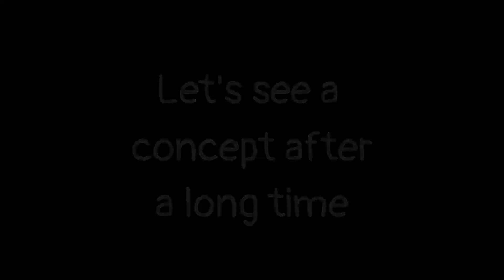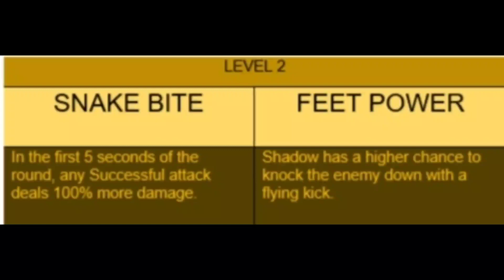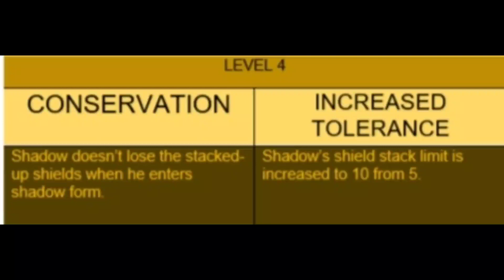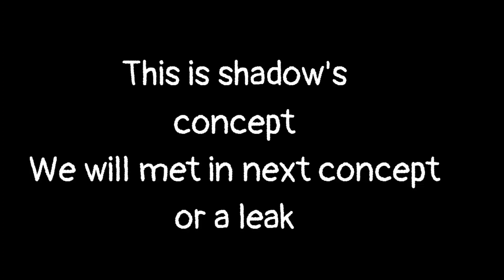Shadow fight arena's Shadow power( Fanmade concept )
Shadow fight arena Shadow fanmade concepts

Legendary hero with power shield and
Weapon master